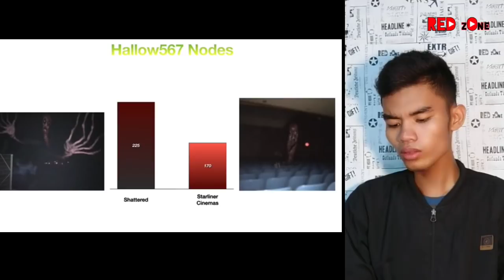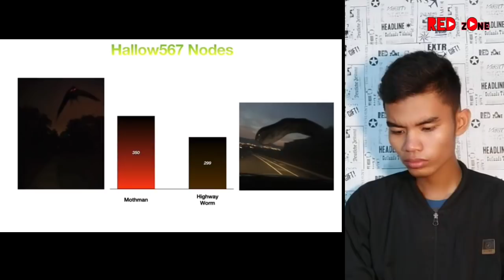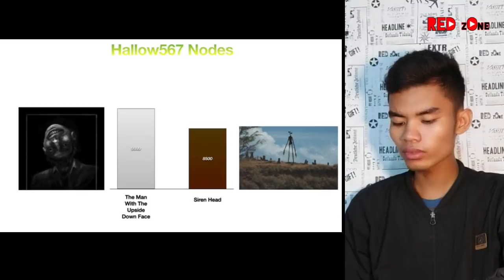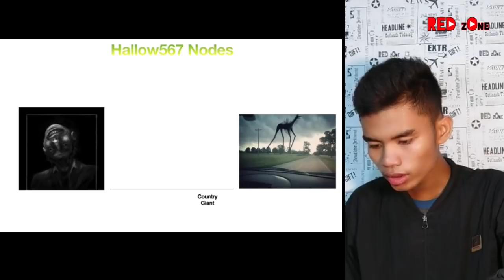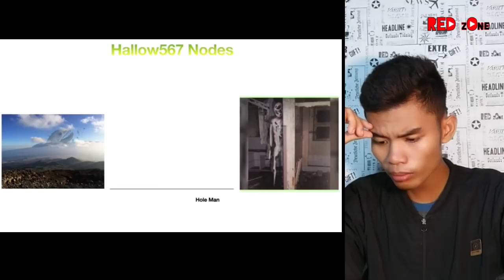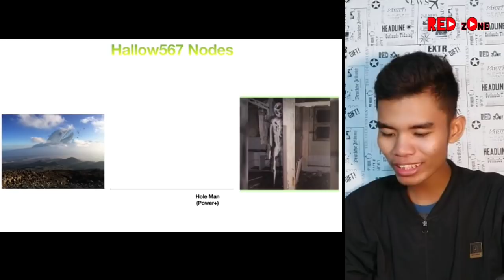Ukuran Kekuatan Monster Trevor Henderson Ke Yang Terkuat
Trevor Henderson | SCP Foundation | Red Zone redo

Tonton sampai habis lalu berikan pendapat kalian dan shere🔥